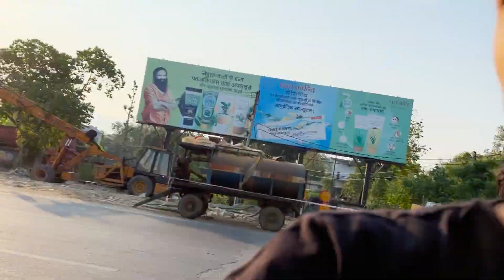Worst's Market is SAROJINI MARKET | VLOG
Hello Guys ! My Name is Sanskar Rakhawat.
I am here again with a new video which is " My First Time in SAROJINI MARKET " .

In this video, I went to Sarojini market which is in delhi and it is very popular of cheap iteam and its other name is cheap market